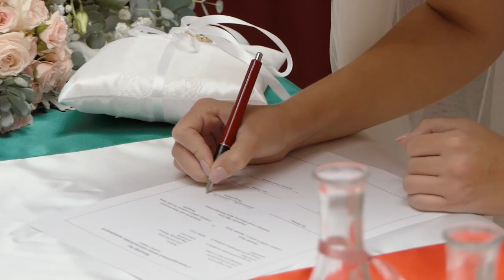Pálma és Patrik nagy napja - Esküvői videó, 3 percben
Esküvő - lakodalom, Berkesd - Pécs, sok boldogságot. Köszönöm, hogy megtiszteltetek a bizalmatokkal.